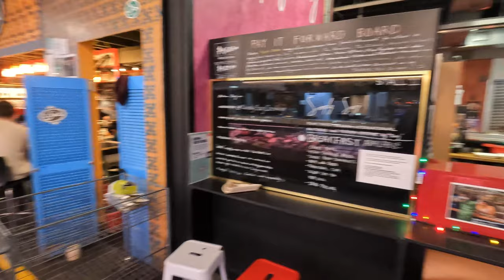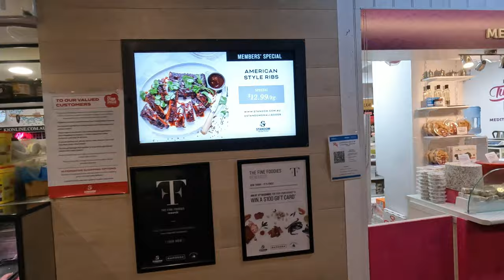Medo’s walks (4K), Adelaide CBD - Part VI. Central Market, China town + parts of Gouger and Grote St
This walk will cover Adelaide Central Market, main throughfare of the Chinatown and the eastern part of Gouger and Grote Streets. The walk will start and finish at the western part of Victoria Square/Tarntanyangga.
As you already know, these walks are at a slow pace giving you plenty of time to observe the area around and find out some information about the area.
This video is recorded mainly indoors (at the Central Market) and has some limitations due to the way some kiosks are lit causing some flickering in some scenes. Anyway, please be aware of this. Luckily there are not that many. My apologies if that causes any trouble for you.
I have included (YouTube) subtitles so if needed you can select a language option or switch off the comments. Also, if needed you can change the default settings for captions (fonts, translation, transparency etc.) on your computer or mobile device.
Once again, I have included information specific to some places I pass. More information about buildings and monuments in Adelaide can be found
I have to apologise for some flickering scenes inside the Central Market. I have tried my best to minimise them. Luckily there are not that many. Sorry.

Here is the timeline:
00:00 Introduction/Preview
01:00 Gouger St
10:25 Chinatown
12:13 Grote St
14:00 Chinatown
18:37 Central Market
52:50 Grote St

By pressing the bell icon, you will receive notification of new videos.
Any reproduction or republication of all or part of this video/audio without my written permission is prohibited.
Kind regards

Medo